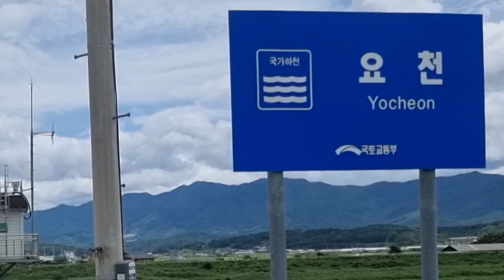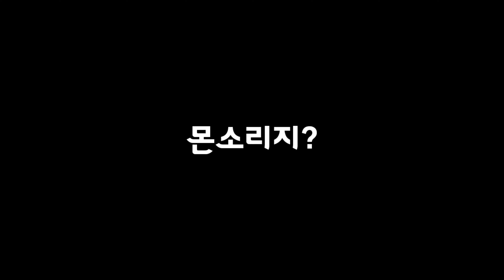흐름대로 행할지언정 목표는 명확하자. 남원사금/사금채취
안녕하세요! 😃
영상이 늦었습니다
항상 건강하시고 하시고자하는일 꼭 이루시길 소망합니다
감사합니다 ~